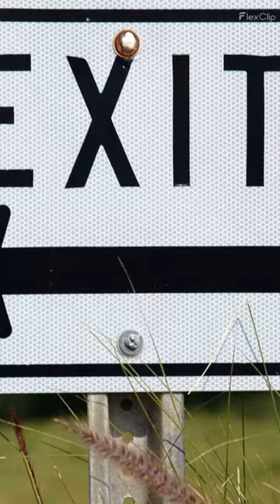Alligator Butt Cheeks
A weird short by G8.

Weird Facts People is a fun channel aimed at sharing some knowledge and funny stories made with the assistance of different artificial intelligence tools.  With the help of my kids, I create a wide variety of content meant to educate and/or entertain the audience.